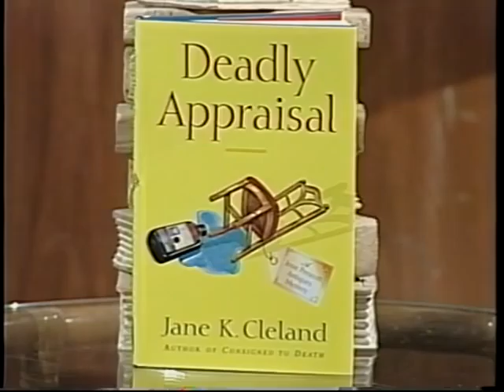Jane talks about writing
During an interview on the "Books in Review" Television show, Jane talks about  writing and how she goes about it.